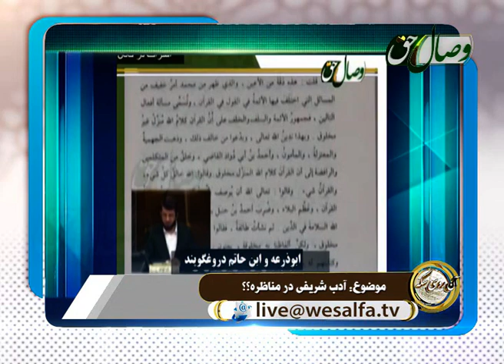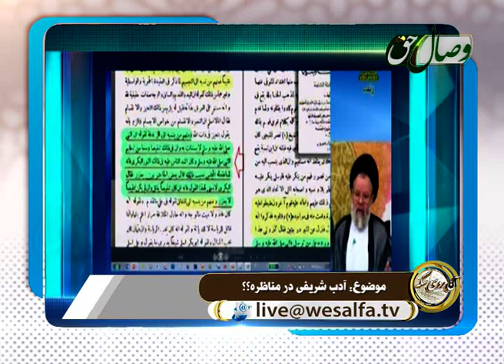مناظره و گفتگو - ادب شریفی در مناظره؟؟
در این بخش مناظرات و گفتگوهای تلویزیونی استاد محمد انصاری با مخالفین به نمایش گذاشته می شود.
فراموش نکنید که با عضویت در کانال «ندای حق TV » و نشر و اشتراک گذرای ویدیو‌های ما، شما هم در مسیر دعوت با ما همکار می گردید.
 برای مشاهده برنامه های بیشتر شبکه تلویزیونی ندا از طریق لینک های ذیل با ما بپیوندید:
یوتیوب:
                                                                   ندای حق
                                                         ندای توحید و حقیقت
ТАДЖИКИСТАН ТОҶИКИСТОН қурон در این بخش دل گفته های موحدین تقدیم می گردد.